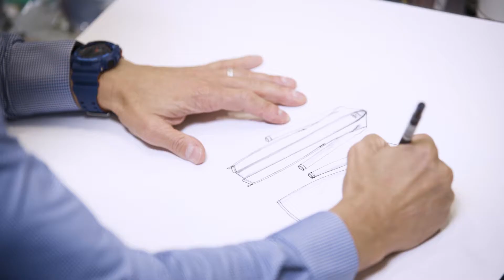Meet the Founders of Anatomie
I love sharing the "story" behind a brand, especially when the founders are so awesome. Meet Shawn and Kate Boyer of Anatomie one of my favorite travel clothing brands. Need a video for your company?